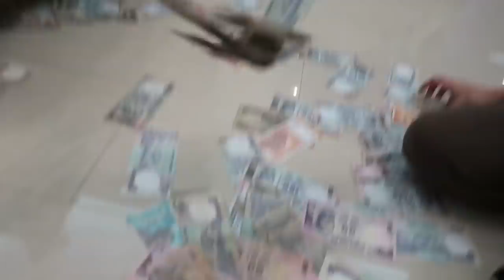BILLIONAIRE'S NEW MANSION !!!